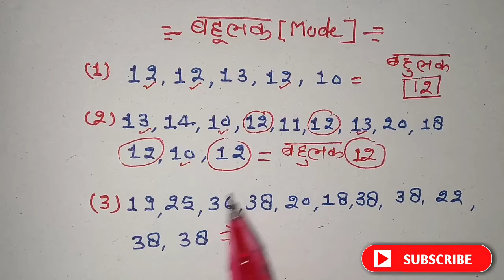बहुलक कैसे निकाला जाता है || mode kaise nikale || bahulak ka swal kaise hal kare || bahulak ke swal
bahualk kaise nikalte hai
mode kaise nikale